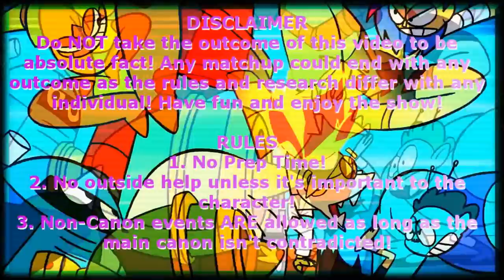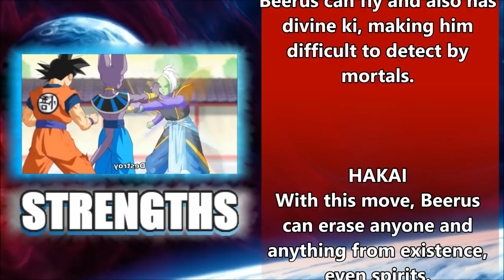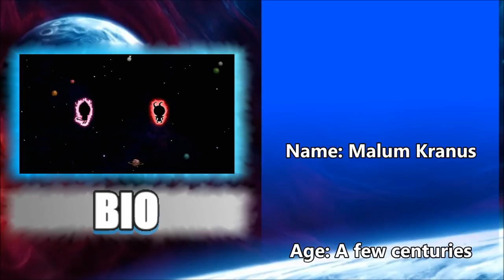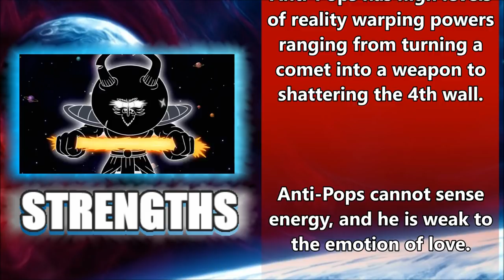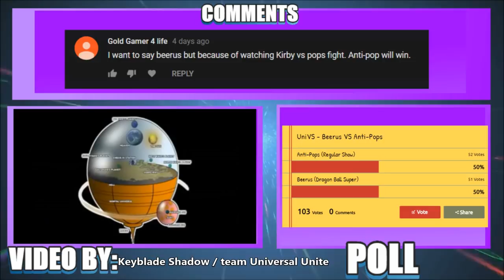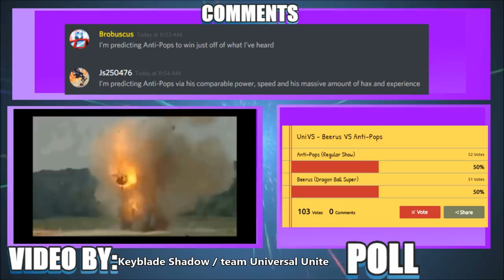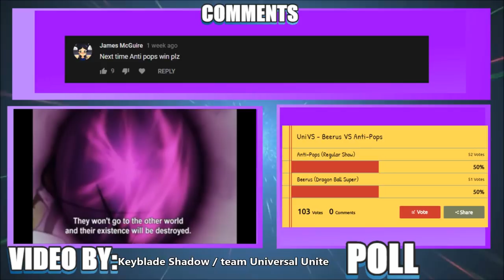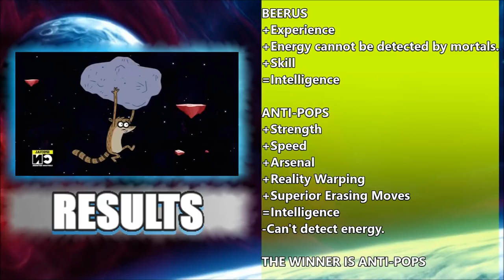UniVS #46 - Beerus VS Anti Pops